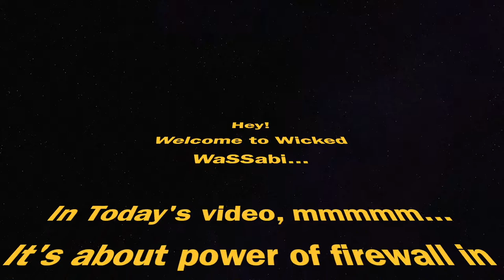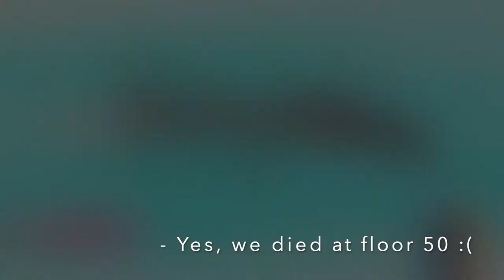ROX: Endless Tower Floor 1-50 [Firewall Power]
Hi welcome to Wicked WaSSabi

In todays video, mmmm... its about how helpful WIZ firewall is on ET.